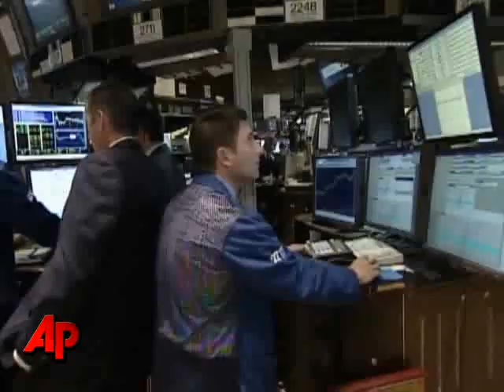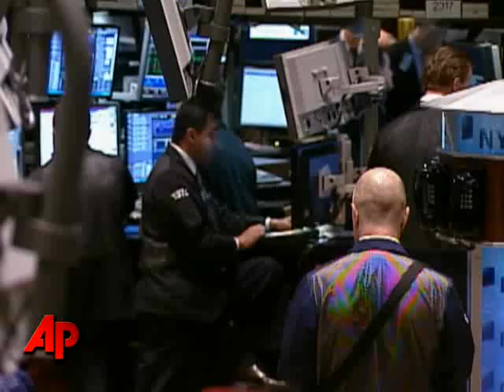May 8: Stocks Push Higher After Jobs Data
Stocks ended sharply higher Friday as investors cheered the news they had been hoping for: Job losses slowed in April and big banks don't need as much capital as some had feared. (May 8)